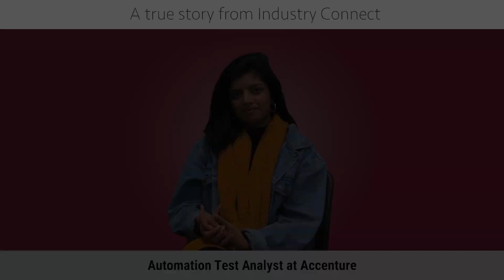[Test Analyst] If you are a grad or struggling to enter the IT market. Then Industry Connect.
Videos from Industry Connect

Over the last 6 years, Industry Connect helped hundreds start their new career in software, and has become the default choice for IT graduates and new immigrants wanting to enter the local software industry in Australia and New Zealand. Check out 100+ video interviews of success case studies on our YouTube Channel

We currently offer the following programmes:
- Bootcamp Programme (For Beginner Preparation)

Category
Education